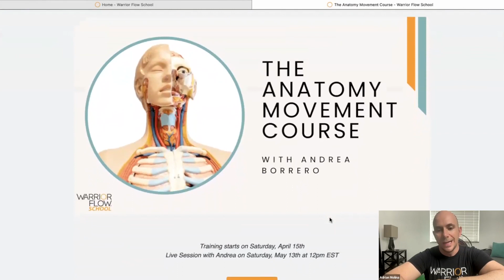How to Prevent Common Yoga Injuries: Workshop with Andrea Borrero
Welcome to “How to Prevent Common Yoga Injuries: Workshop with Andrea Borrero,” where Andrea Borrero and Adrian Molina delve into essential strategies for avoiding yoga-related injuries. In this insightful workshop, Andrea shares her expertise on common yoga injuries, practical tips for prevention, and the critical role of understanding anatomy in yoga practice.

Whether you’re a yoga teacher or practitioner, this video offers valuable guidance to help you maintain a safe and sustainable yoga practice. Learn about injury-prone poses, modifications, and how to listen to your body to prevent harm.

🎓 Learn more about Anatomy from Andrea in her unique online training